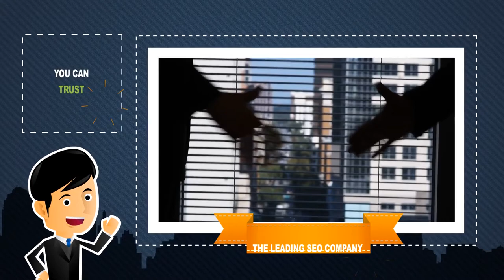Corporate Video Production - MakeWebVideo.com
you can create a corporate promotional video similar to this one. Our online corporate video production service and marketing video maker is super easy to use and deliver videos of professional quality.

Visit us now and create a free sample!